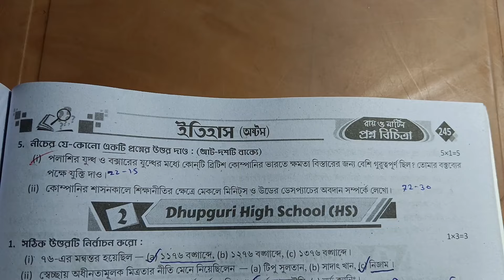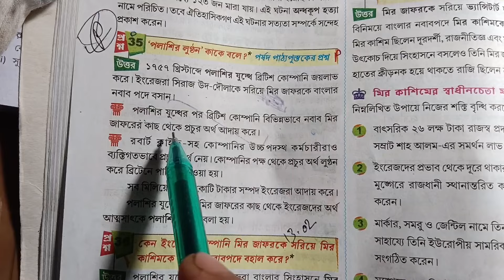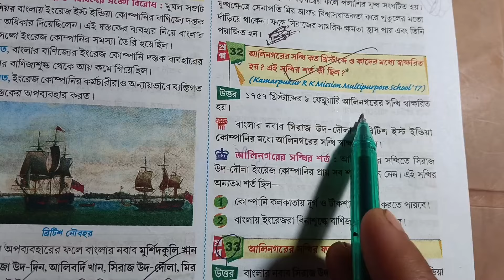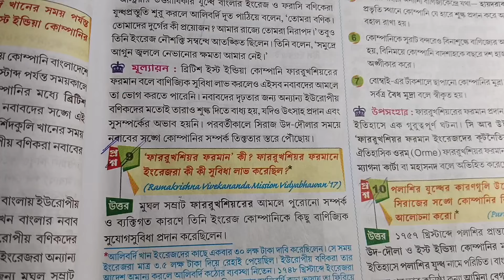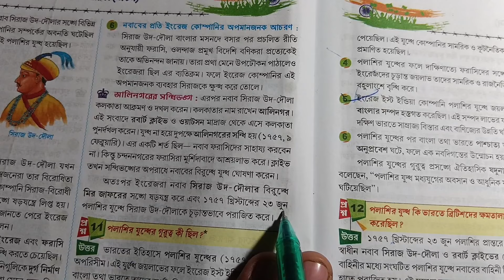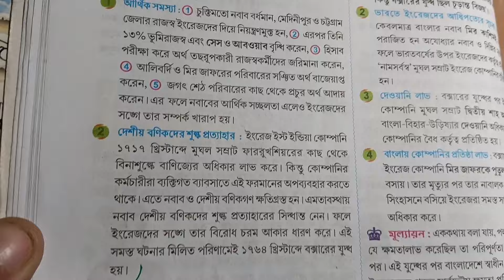Class 8 prosno bichitra 2024 history /1st summative exam/model 2/page 245/raymartin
রায় মার্টিন প্রশ্ন বিচিত্রা থেকে অষ্টম শ্রেণির ইতিহাস বিষয়ের সমাধান পেতে ভিডিওটা দেখো উপকৃত হবে।

RAY AND MARTIN QUESTION BANK CLASS 8 HISTORY SOLUTION 2024|| madel 1|| page 245||1st summative exam||

in this video class 8 1st unit test 2024 history ray and Martin question bank madel-2and prashno bichitra 2024 page 245 and Ray and Martin question bank class 8 history solution and রায় মার্টিন প্রশ্ন বিচিত্রা ও অষ্টম শ্রেণীর রায় মার্টিন প্রশ্ন বিচিত্রা ইতিহাস প্রথম পর্যায়ক্রমিক মূল্যায়ন ২০২৪
your queries-
class 8 proshno bichara 2024 history 1st summative ,
class 8 proshno bichara 2024 history 1st summative school 2,
class 8 history proshno bichara 2024 1st summative,
class 8 history proshno bichara 2024 1st summative page 245,
class 8 history proshno bichara 2024 1st summative school 2,
class 8 proshno bichara 1st unit test 2024,
class 8 history 1st unit test prashna bichitra 2024,
class 8 history 1st unit question answer,
wbbse class 8 history question paper,
class 8 1st third  term syllabus 2024,
class 8 1st summative evaluation 2024,
class viii history pepar 2024,
model question paper with answer,
class eight history,
class 8 activity answer,
class 8 frist unit test question answer 2024
class 8 history 1st summative exam ,
1st summative exam suggestions 2024,
1st summative exam roy o Martin proshno bichitra class 8,
1st term history roy Martin prashna bichitra class 8
1st unit test
1st summative exam 2024